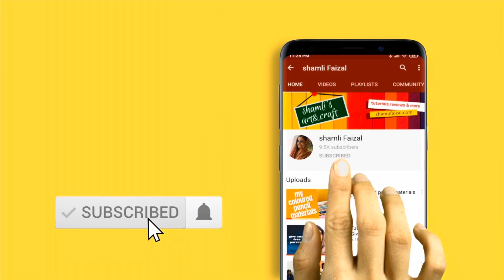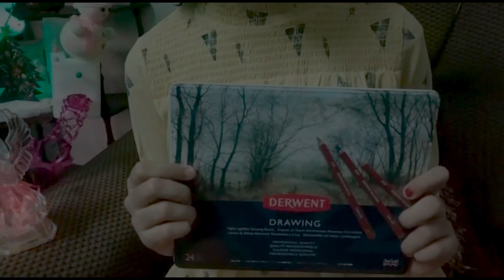GIVEAWAY |SHAMLIFAIZAL | PORTRAIT